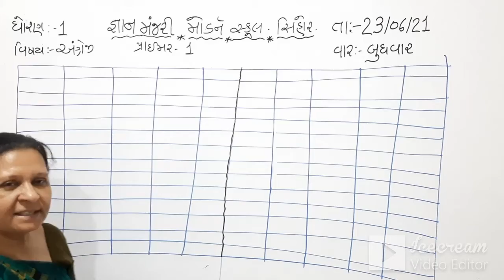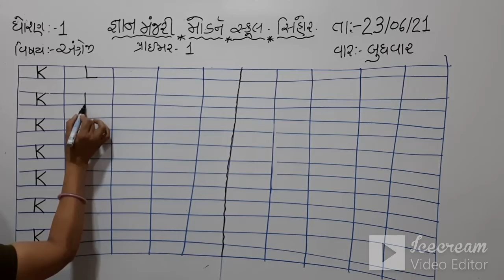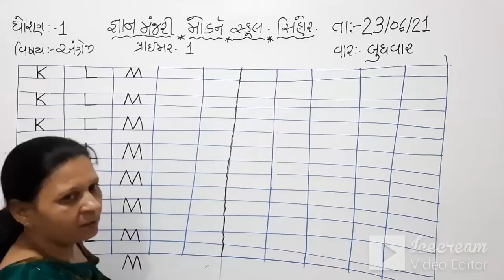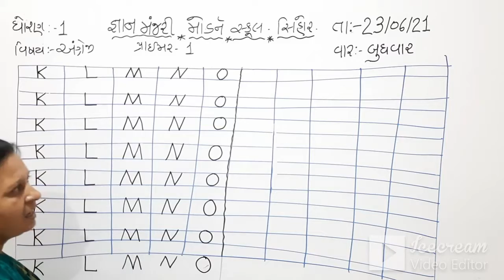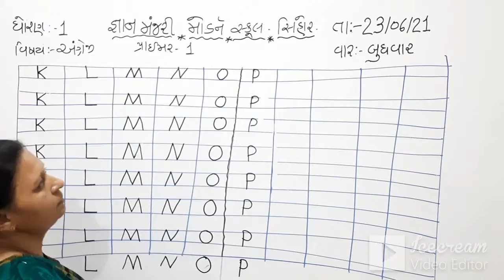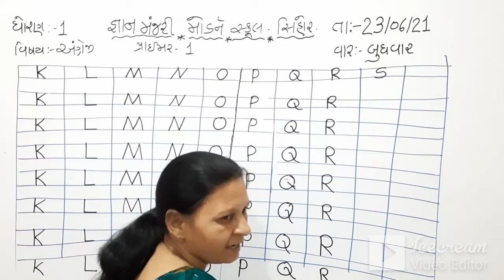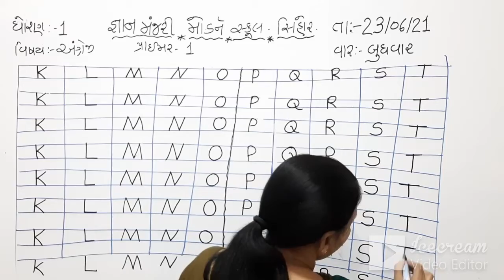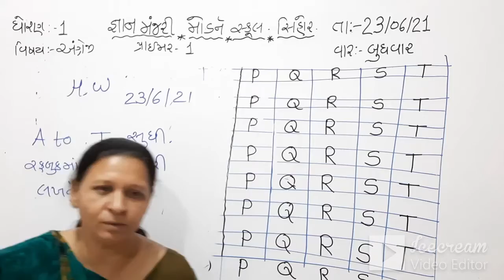STD-1 | (GUJ.MED) | ENGLISH | PRIMER-1 | TEACHER : USHABEN PANDYA